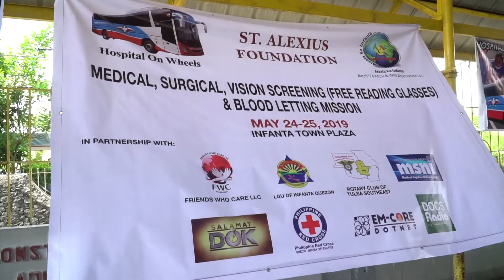INFANTA QUEZON (Infanta and Nearby Towns) Served by the Hospital On Wheels (HOW)